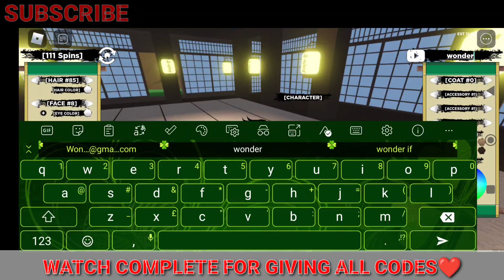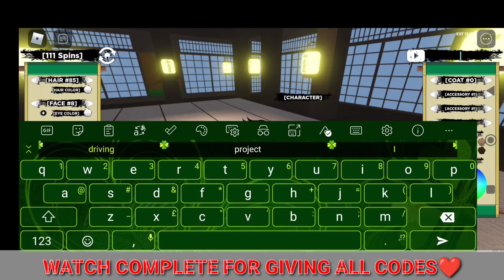*Active* ALL NEW REDEEM CODES FOR SHINDO LIFE 2022 - SHINDO LIFE CODES 2022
*Active* ALL NEW REDEEM CODES FOR SHINDO LIFE 2022 - SHINDO LIFE CODES 2022 - CODES FOR SHINDO LIFE

1) shindo life codes

2) roblox shindo life codes

3) shindo life codes 2022 today

4) codes for shindo life

5) shindo codes

6) all shindo life codes

7) shindo life secret codes

8) shindo code